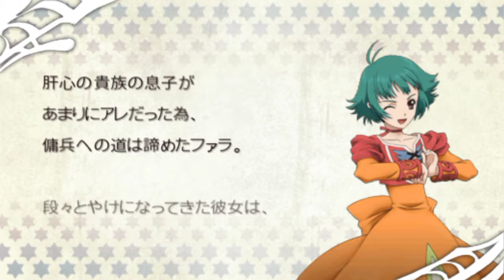Tales of the Heroes: Twin Brave - Comical Scenario Farah Oersted [PPSSPP Gold]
Story 3 - Difficulty: Hard
Comical Scenario
Farah Oersted & Reid Hershel